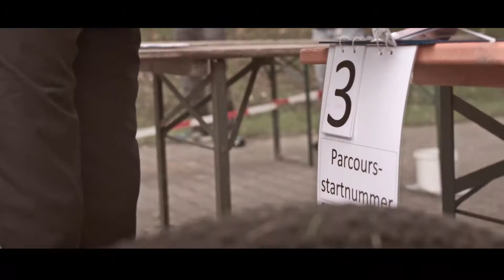Deutsche Schulsportmeisterschaft MTB 2017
Bikepool-Bayern, AKTIONfahrRAD, BDR und das Schullandheim Rappershausen richten 1. Deutsche Schülermeisterschaft MTB aus - ein riesen Erfolg!
Alles zur Meisterschaft unter: bikepoolbayern.de oder schoolbikers.de
Alles zum Film unter: filmmaschine.de